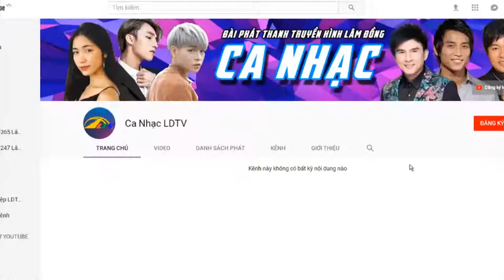Sự Tích Hoa Mai Vàng | Ca Nhạc Lâm Đồng TV